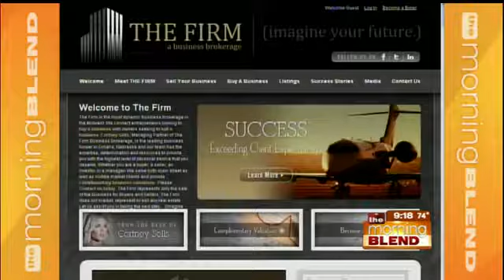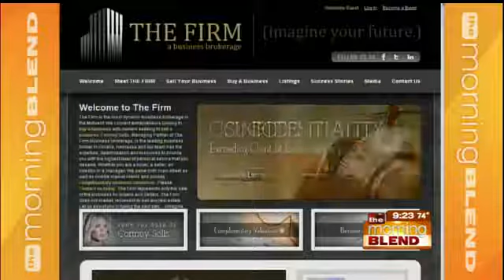Morning Blend Omaha